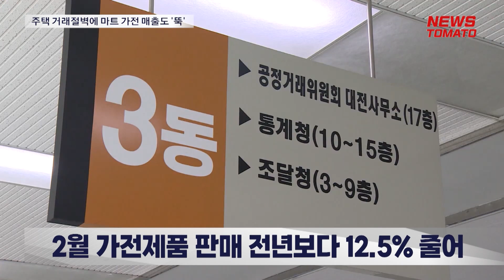주택 거래절벽에 마트 가전 매출도 '뚝' [말하는 기자들_유통_0410]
부동산 경기 침체에 따라 마트 가전 매출이 급락 중입니다. 이사나 인테리어 등과 관련된 지출이 줄어든 데 따른 현상입니다.

이마트 영업실적 잠정공시에 따르면 2월 총매출액은 1조2061억원으로 전월 1조6413억원에 비해 26.5% 감소했습니다. 전년 같은 기간보다도 0.3% 감소한 수치입니다. 실적 부진 요인 중 하나로 가전 매출 부진이 꼽혔습니다.

롯데하이마트도 실적 부진을 겪고 있습니다. 업계에 따르면 국내 가전시장 업황 악화로 롯데하이마트는 1분기 영업손실이 123억원에 달할 것으로 예상됩니다.

통계청 국가통계포털에 따르면 2월 국내 가전제품 판매액은 2조 6227억 6100만원으로 1월보다 10% 가량 줄었습니다. 지난해 2월보다도 12.5% 하락한 수치입니다.

업계에서는 부동산 경기 부진에 따라 올해 가전 매출 회복이 더딜 것으로 보고 있습니다.

한 유통업계 관계자는 "리오프닝과 기업 재고 조정 등으로 하반기쯤 가전 매출이 회복세에 접어들 것으로 보인다"며 "다만 가전은 매출총이익인 GP마진이 20% 미만 수준으로 낮은 편이라 마트 전체 영업이익에 큰 타격은 주지 않을 것으로 보고 있다"고 전했습니다.

뉴스토마토, 최신혜입니다.

감사합니다.